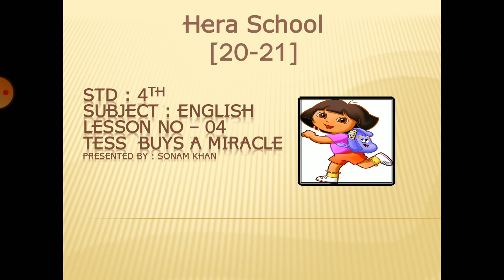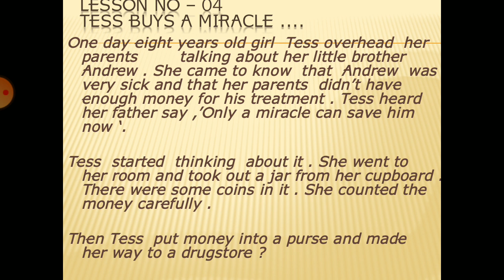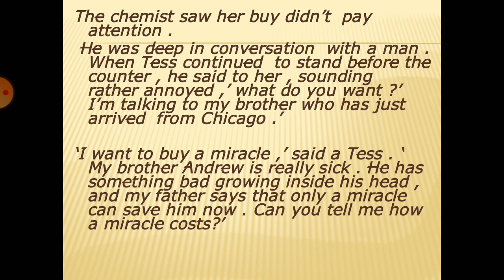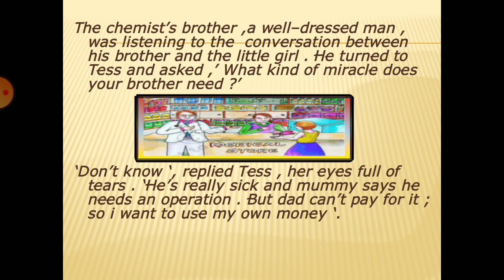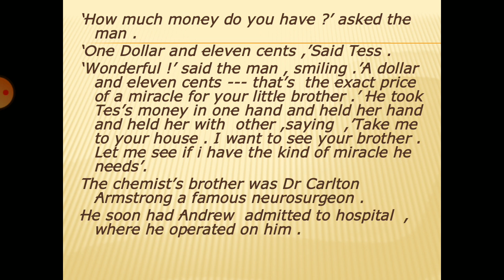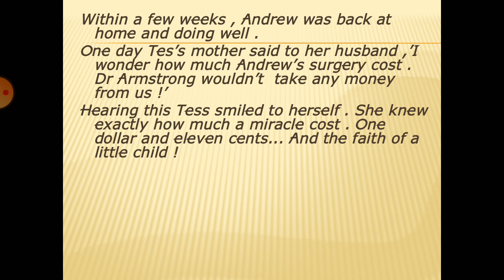4th / English /lesson 4/ Tess buys a miracle...